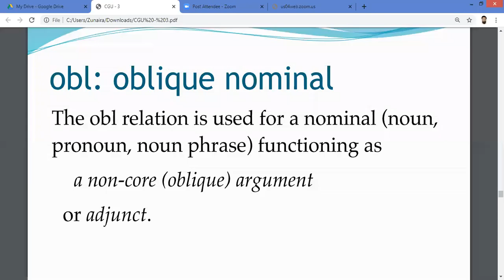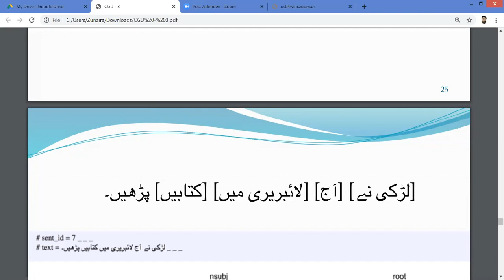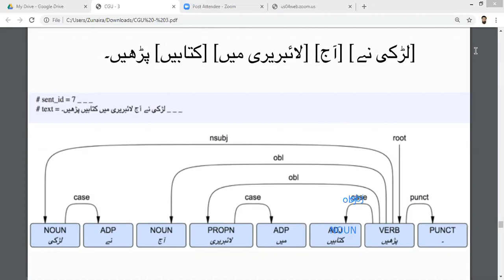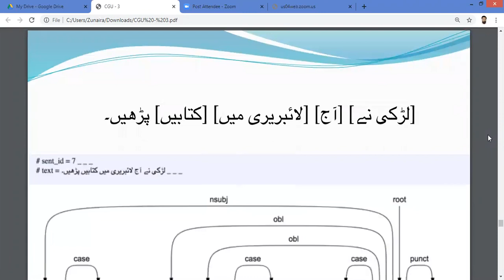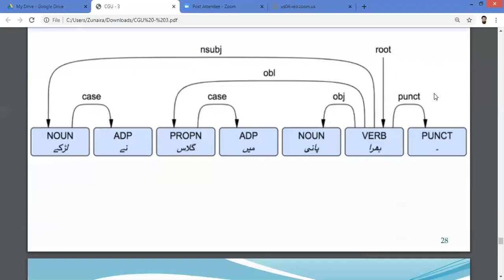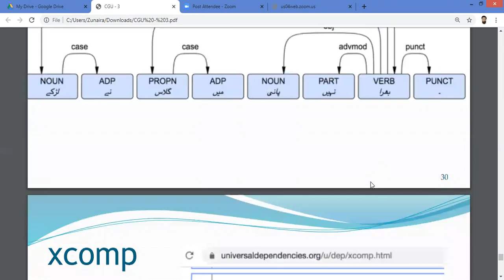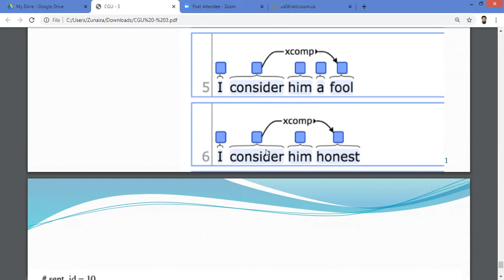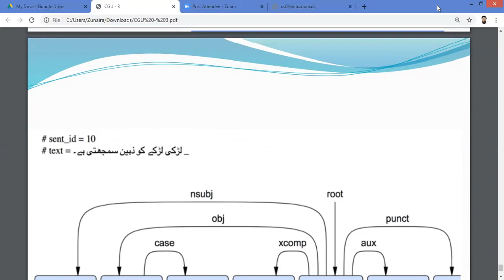CGU3 - Computational Grammar 3b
It is part of the series "Computational Grammar for Urdu" coordinated by Tafseer Ahmed.The other resources are available at: